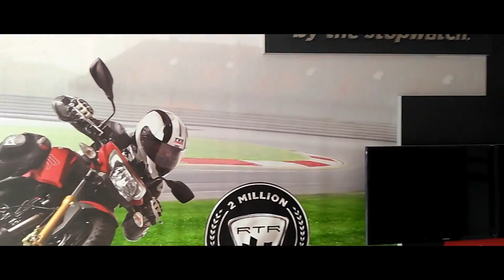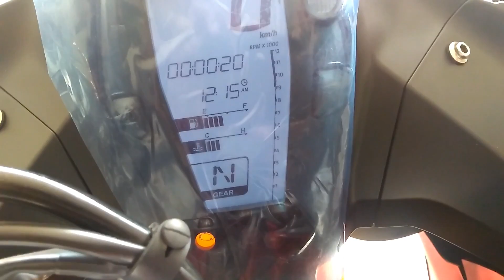TVS Apache RR 310 | Detailed Review | Price in Delhi | Exhaust Note & walkaround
So Guys!

Here is the Apache RR 310, This is the most Awaited & Demanding bike in iNDIA right now. Today in this video i make A review & walkaround oF Apache RR 310 and the main thing is i show the Exhaust Note as well in this video. All the Detailed Review of Apache RR 310 are Perfectly Show in this video.

Price in Delhi : 2,40,000 (On Road)
Showroom Address : K-23, Lajpat Nagar - II, New Delhi-110024 (OM TVS)

GEARS
○ Best Vlogging Camera
○ Best Smart Phone Mic

& Seum Dero & AndyM - Stronger (Ft. Nathan Brumley) [Instrumental Version] [House 2017]